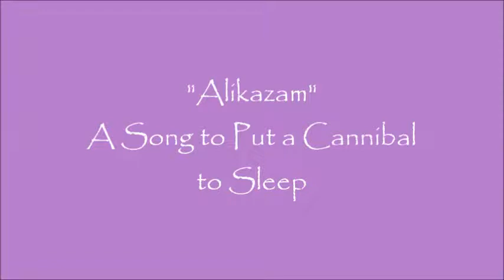Alikazam: A Song to Put a Cannibal to Sleep . by Alice B. Clagett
Dear Ones,